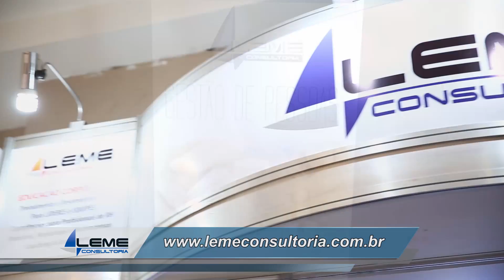COM: LEME CONSULTORIA 30